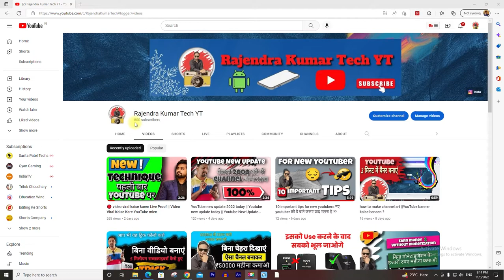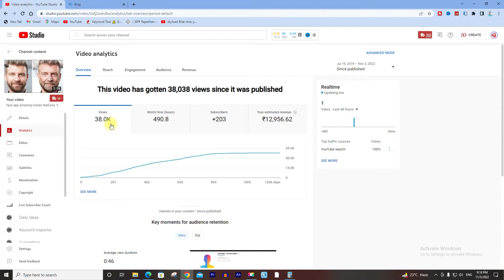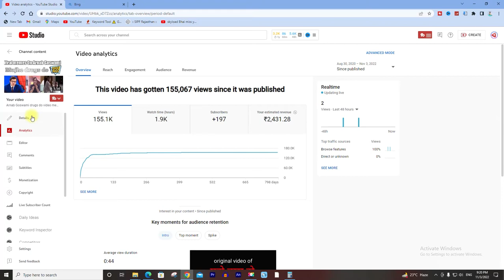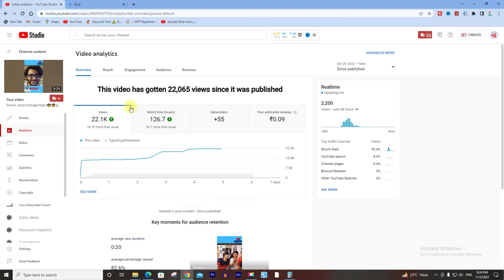YouTube से ज्यादा पेसे केसे कमाए ? how to earn more money on YouTube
YouTube से ज्यादा पेसे केसे कमाए
दोस्तों इस वीडियो में मैंने आपको बताया है अगर आप एक यूट्यूब है तो आपको किस केटेगरी में काम करना चाहिए दोस्तों यूट्यूब पर बहुत सारे कैटेगरी या है लेकिन अगर आपको कम व्यू पर ज्यादा पैसे कमाने हैं तो आपको किस टॉपिक पर वीडियो बनाने हैं जो इस वीडियो को देखने के बाद आप समझ जाएंगे तो इस वीडियो को जरूर से जरूर अपने दोस्तों तक शेयर करना और लोगों की हेल्प करना

how to earn more money on YouTube
Selfie Stick with Remote for All Android and iOS Phones

Selfie Stick for Smartphones with Remote for All Devices

सबसे सस्ता कैमरा vlog सूट करने के लिय
Sports and Action Camera with External mic Support

best mic for youtube recording